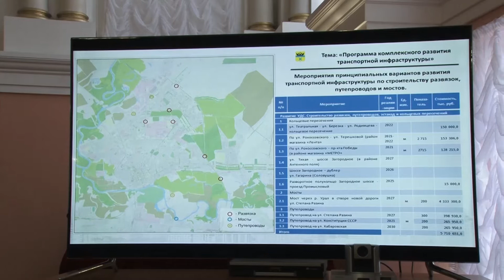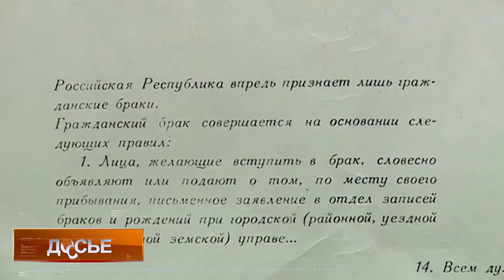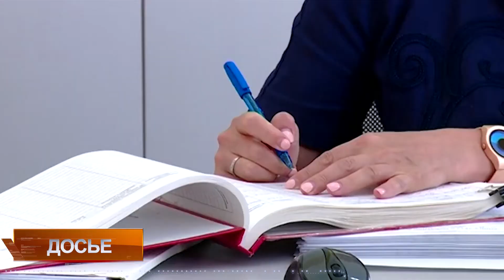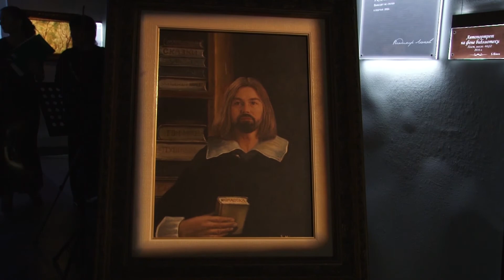В Оренбурге обсудили дорожно-транспортные перспективы